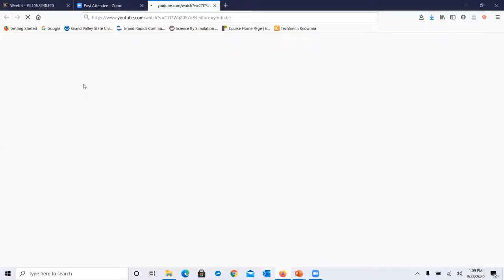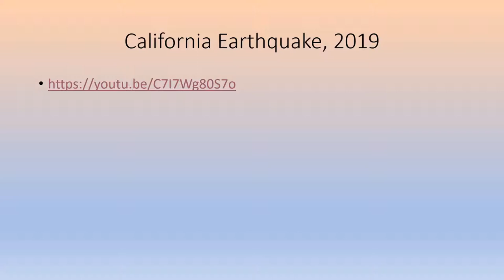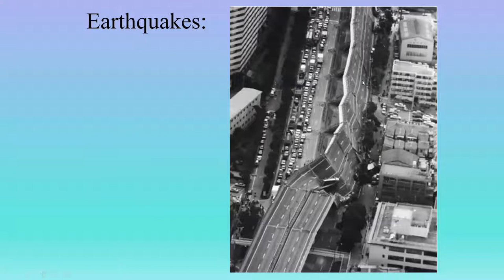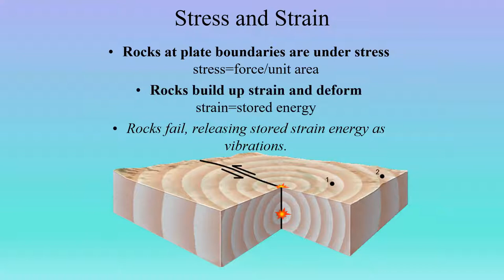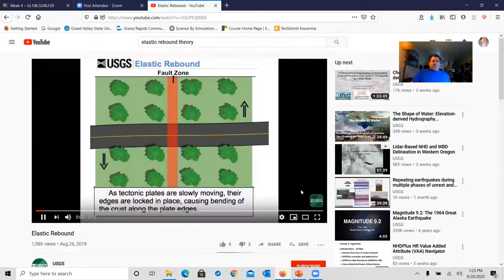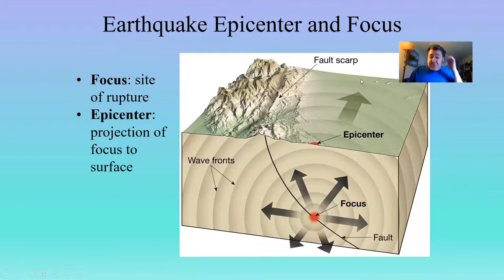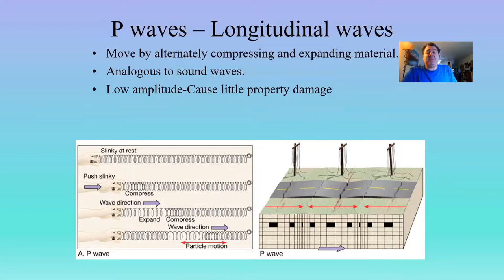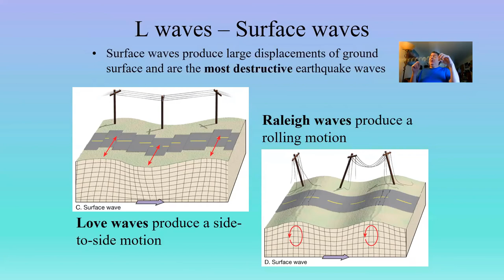What is an earthquake